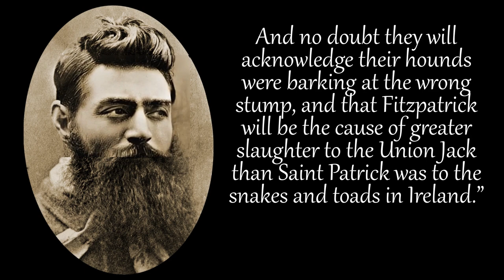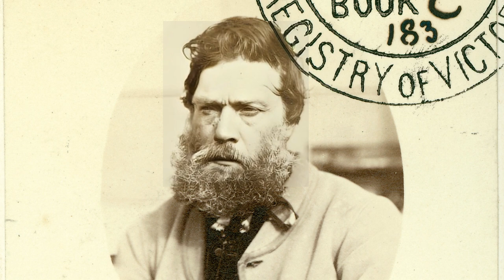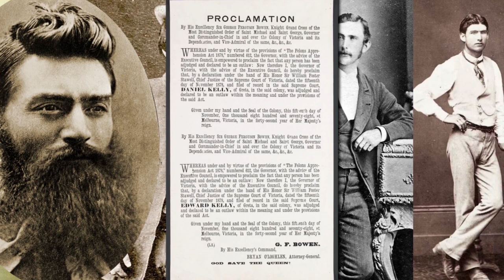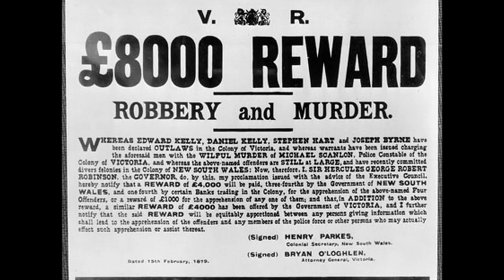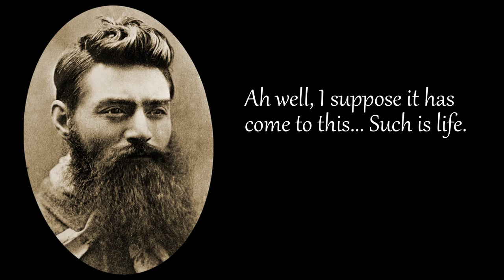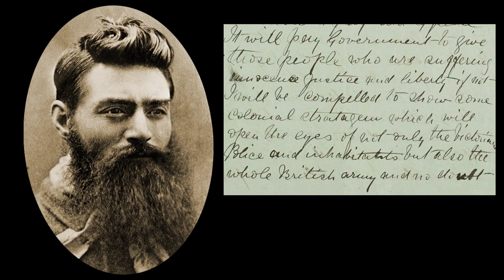The Strange History of Australian Bushranger Ned Kelly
“It will pay Government to give those people who are suffering, innocence, justice and liberty. If not, I will be compelled to show some colonial stratagem which will open the eyes of not only the Victorian police and inhabitants, but also the whole British army. And no doubt they will acknowledge their hounds were barking at the wrong stump, and that Fitzpatrick will be the cause of greater slaughter to the Union Jack than Saint Patrick was to the snakes and toads in Ireland.”
~Australian Bushranger Edward “Ned” Kelly (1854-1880)

At age 11, Ned saved a young boy from drowning in a creek, and was awarded this green sash in recognition of his bravery. He wore this very sash under his armour during his final showdown with police in 1880. It remains stained with his blood. We’ll get to that later.

When Ned was 14 years old, he met Irish-born bushranger Harry Power who has been described as Ned Kelly’s bushranging “mentor”. They had a plan to steal horses from a nearby property, but were shot at by the owner, so Ned temporarily abandoned bushranging as it seemed a bit too deadly for his liking.

In 1869, Ned had his first brush with the law over an altercation between him and a Chinese pig- and fowl-dealer named Ah Fook. According to Fook, Ned brandished a long stick and declared himself a bushranger before robbing him. Ned stated in court that Fook had abused his sister Annie and then beat Ned with a stick after he came to his sister’s defence. Other witnesses corroborated Ned’s story and the charges were dropped.

Ned reconciled with Harry Power in March 1870 and over the next month, the pair committed a series of armed robberies. By the end of April, police had captured and confined Ned to Beechworth Gaol. He fronted court on three separate robbery charges, only one of which stuck. He was transferred to a small town to face court, but no evidence was produced, and he was released a free man.

Over the next few years, Ned was involved in a few more crimes. He helped his friend deliver an indecent note, in which two calves' testicles had been wrapped, resulting in Ned punching someone in the nose leading to his arrest. He was sentenced to six months’ hard labour.

In April 1871, horse-breaker Isaiah “Wild” Wright arrived in town to see his friend Alex Gunn who was married to Ned’s older sister. Wright was riding a chestnut mare which he had “borrowed” without telling the owner. Ned came into possession of the horse and while riding back into town, he was intercepted by a police officer, pistol whipped into submission, and was charged with “horse stealing”, which was later downgraded to “feloniously receiving a horse”. He received three years’ hard labour. Wild Wright only received eighteen months for “illegal use of a horse”.

In August 1874, to settle the score with Wright over the chestnut mare, Ned fought him in a bare-knuckle boxing match. Ned won after twenty rounds and was declared the unofficial boxing champion of the district.

In September 1877, Ned was arrested for riding over a footpath while drunk. While being escorted to court, he got into a fight with four police officers, one of which was Constable Alex Fitzpatrick. Ned was found guilty and was fined and released.

Ned had earlier stolen a number of horses, which were later listed as stolen and the police began an investigation. In March 1878, warrants for the arrest of Ned and his younger brother Dan were sworn.

In April 1878, Constable Fitzpatrick headed to the Kelly house, arrested Dan, but then got ambushed by Ned who rushed in through the front door, fired a shot at Fitzpatrick with a revolver, but missed him. Kelly’s mother hit Fitzpatrick over the head with a shovel. There was a struggle, two more shots were fired, Fitzpatrick was wounded in the wrist, Brother Dan disarmed Fitzpatrick, Fitzpatrick fainted, regained consciousness, and made a deal with Ned and was allowed to leave, but he found that two horsemen were pursuing. He managed to escape and reported the affair to his superior officer.

Ned’s mother Ellen Kelly was arrested and charged with aiding and abetting attempted murder. She received three years of hard labour. The sentence was considered harsh, even by people who had no cause to be Kelly sympathisers, especially as she was nursing a newborn baby.

Soon after, Ned, Dan, their mates Joe Byrne and Steve Hart, the so-called Kelly gang, went into hiding in the Wombat Ranges. They made money by finding gold in the creek, and distilling illegal beverages.

At around 3am on the morning of 28 June 1880, news came in that the police train had arrived. The outlaws donned their armour, positioned themselves in the shadow of the verandah in the front of the hotel, and opened fire when the police were about thirty yards away in the moonlight. Ned was eventually taken down with two shotgun blasts to his unprotected legs and thighs.

MUSIC
Surrender by Asher Fulero